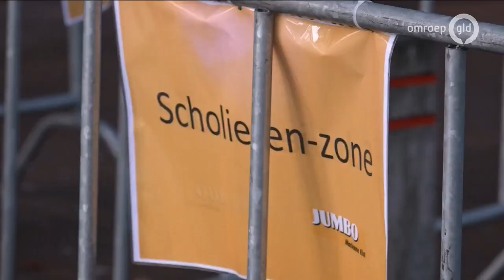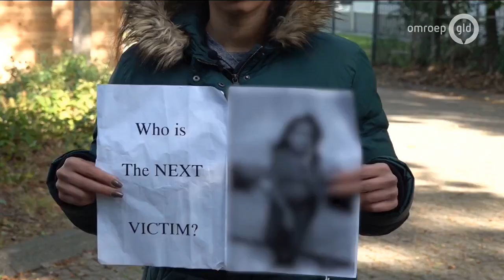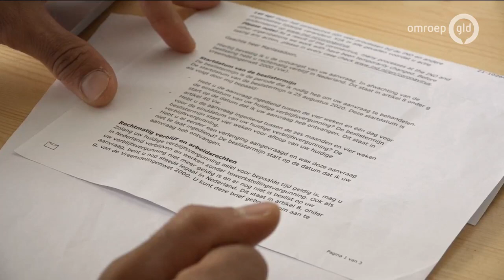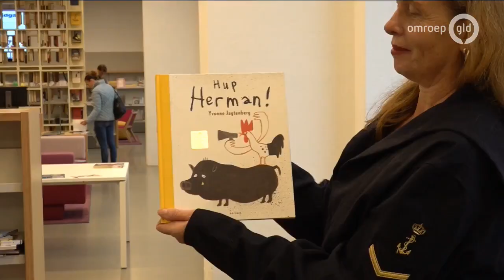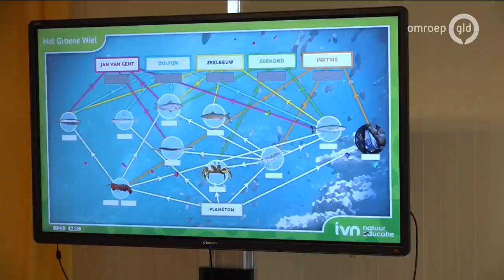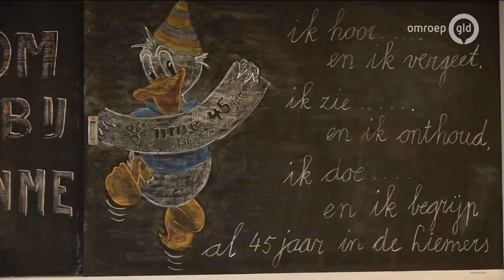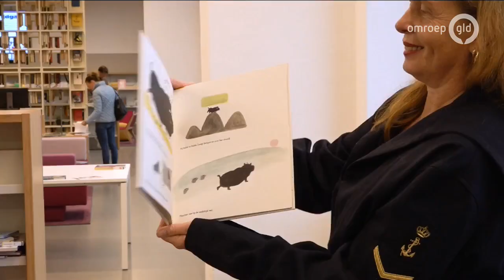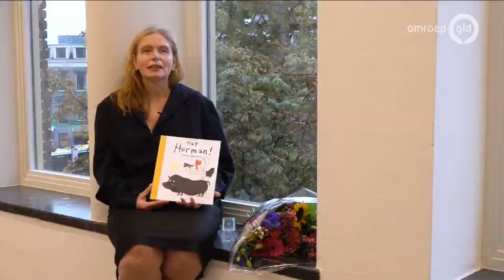GLD Nieuws 30 september 2020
- Theaters zien het niet zitten met de nieuwe regels
- Wel of geen mondkapje in de supermarkt
- Asielzoekers protesteren tegen wachttijd